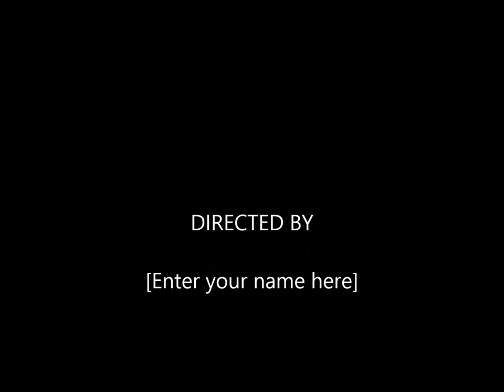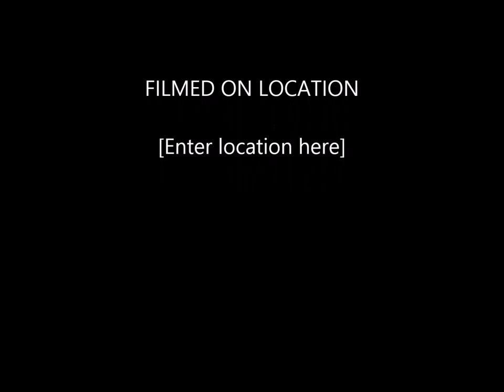Singer Songwriter Sharon Lia | @DrJimmyStar @RonRussellShow on jimmystarshow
Phenomenal singer/songwriter Sharon Lia of The Sharon Lia Band join Jimmy Star and Ron Russell to discuss her new music, career and the entertainment industries at large.

You can find the show here:
The Jimmy Star Show with Ron Russell

books by Jimmy Star

Add the jimmystarshow @DrJimmyStar & @RonRussellShow Everywhere!